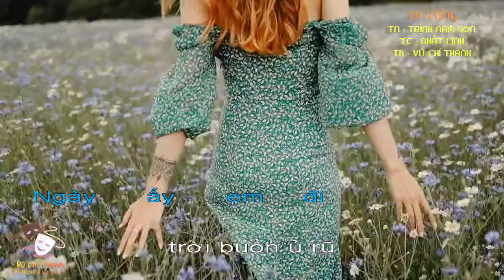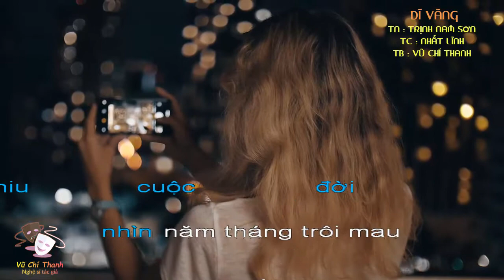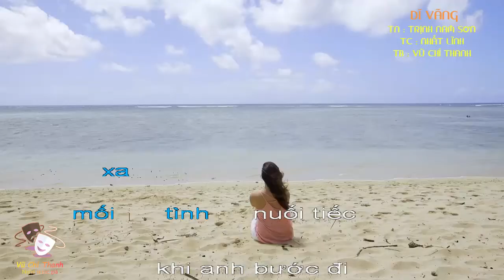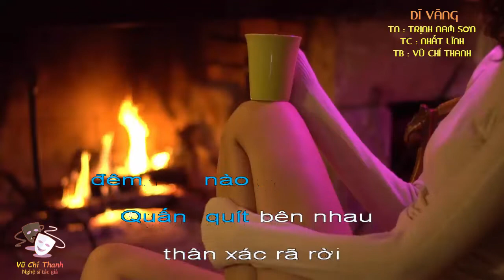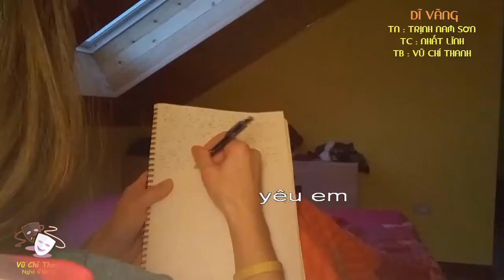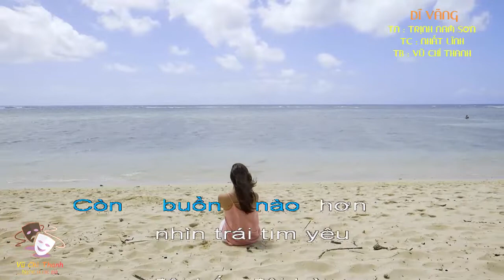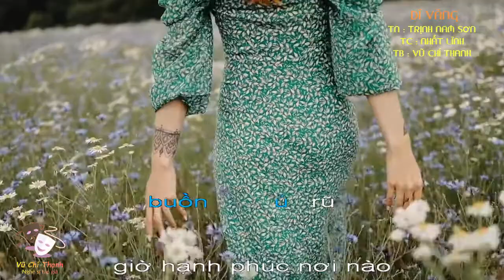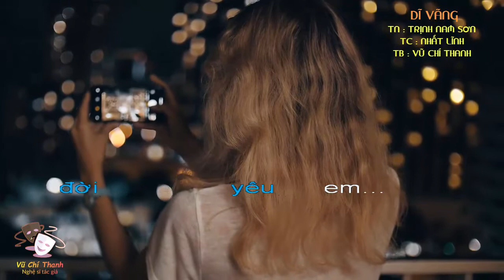Bài hát : DĨ VÃNG / TB : VŨ CHÍ THANH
Bài hát : DĨ VÃNG  / TN : TRỊNH NAM SƠN  / TC : NHẤT LĨNH  / TB : VŨ CHÍ THANH
BEAD KARAOKE NHẤT LĨNH